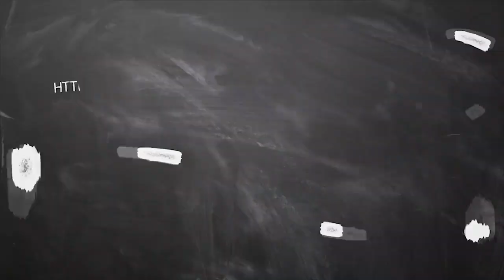July Month Rasi Palan 2019 Virchigam | விருச்சிகம் ராசி ஜூலை மாத பலன் 2019